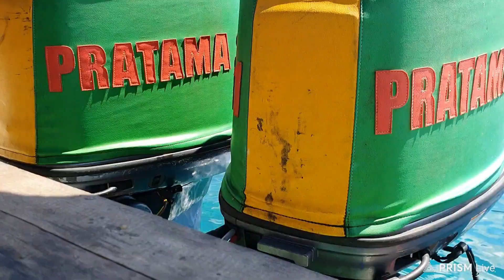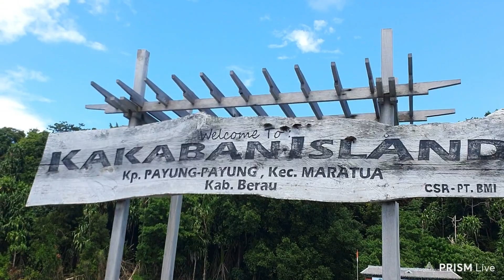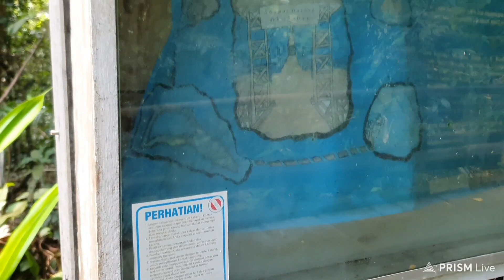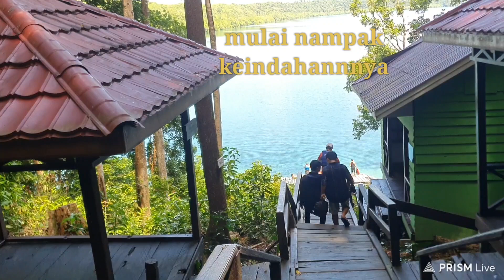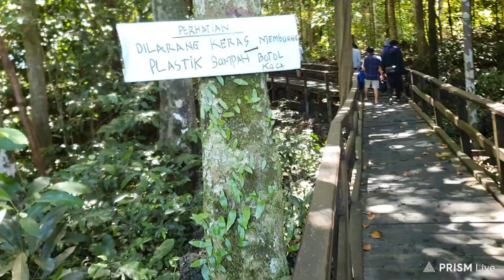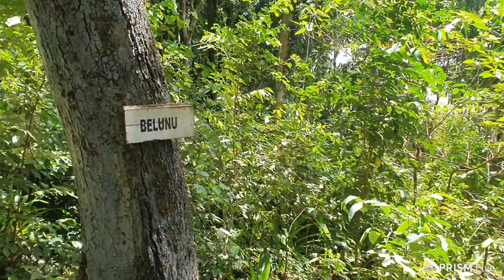KAKABAN ISLAND memiliki keindahan yang luar biasa rela berpanas - panasan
Rombongan melanjutkan wisata ke pulau - pulau yang saling berdekatan, tujuan berikutnya adalah pulau KAKABAN yang memliki pemandangan sangat indah dan pengunjung dapat berenenag di danau nya bersama dengan ubur2 yang dapat di sentuh

Walau panas terik tidak menyurutkan pengunjung untuk eksplore pulau Kakaban yang indah

Terimakasih

KAKABAN ISLAND memiliki keindahan yang luar biasa
Kang Ipul
E Bike User & Others